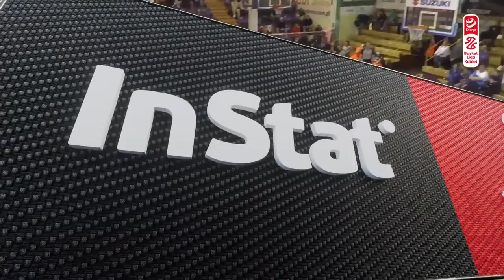Gorzów - Sosnowiec (HIGHLIGHTS)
PolskaStrefaInwestycji Enea Gorzów - CTL Zagłębie Sosnowiec 87:71 (25:19, 21:19, 25:17, 16:16)

Gorzów: Hristova 24 (8as), Jones 19, Hurt 16 (7zb), Owczarzak 13 (7zb), Tikhonenko 7 (9zb), Matkowska 5, Keller 3, Dźwigalska 0

Sosnowiec: Sagerer 22, January 20, Jasiulewicz 8, Wnorowska 8, Wojtala 6, Jastrzębska 5, Zuziak 2

CAŁE VIDEO z meczu można obejrzeć odpłatnie na platformie instat.tv, oficjalnego partnera Polskiego Związku Koszykówki w sezonie 2021/2022.